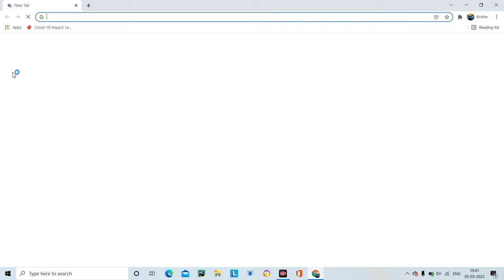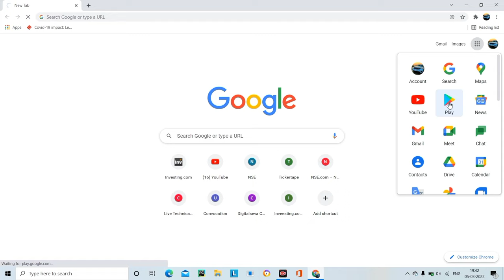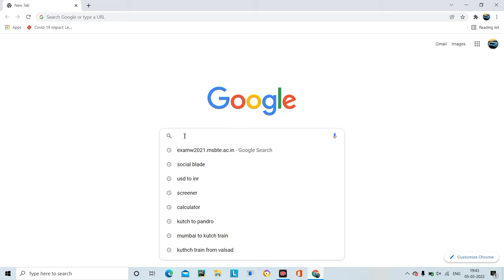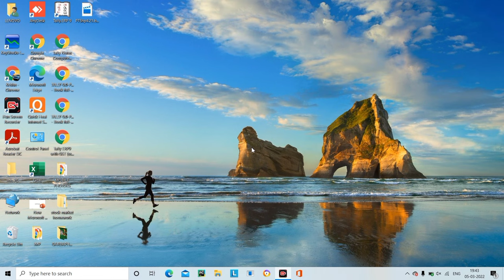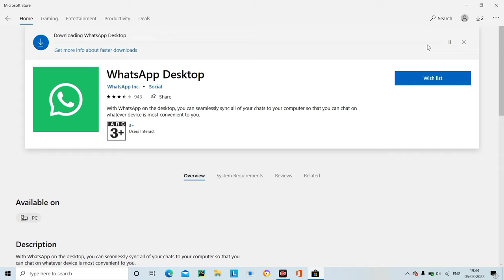How To Download And Install An App In Laptop Or Pc | laptop me app kaise download kare | desktop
how to download and install an app in laptop or pc | laptop me app kaise download kare | how to install apps in computer | computer me app kaise download kare all this is covered in this video

About Video:-
Hello guy's if you want to know about how to download and install an app in laptop or pc or pc me app kaise install karte hain then this video is for you because in this video I have told you about laptop me app kaise download karen so please watch full video

1) how to download and install an app in laptop or pc
2) laptop me app kaise download kare
3) how to install apps in computer
4) computer me app kaise download kare
5) pc me app kaise download kare
6) how to download app in laptop
7) how to install app in laptop
8) how to download apps in laptop
9) laptop me app download kaise kare
10) how to install apps in laptop